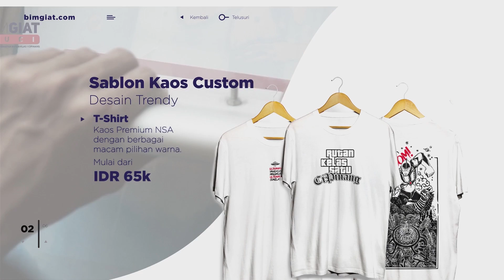TIPE-X - INDONESIA SAYANG (Cover) Bersama Divisi Musik Bimgiat Ruci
Cover Session
Tipe X - Indonesia Sayang

Halo Sobat Pemasyarakatan, Kali ini kami membawakan lagu yang dipopulerkan oleh Tipe-X berjudul Indonesia Sayang bersama dengan Warga Binaan Bimbingan & Kegiatan Rutan Kelas I Cipinang, semoga bisa menghibur sobat pemasyarakatan sekalian.

Selamat datang di kanal Bimbingan Kegiatan Rutan Kelas I Cipinang!
Video ini adalah Live Session yang direkam di area Pembinaan dan Pelatihan Bimgiat Rutan Kelas I Cipinang, diinisiasi oleh Bapak Kepala Subseksi Bimbingan Kegiatan Rutan Kelas I Cipinang, bersama dengan Warga Binaan.

Kita adalah Subseksi dibawah Pelayanan Tahanan yang berfokus pada program-program kemandirian Warga Binaan Pemasyarakatan Rutan Kelas I Cipinang, untuk mempersiapkan ketika nanti kembali ke masyarakat.

Dengan dikepalai oleh KIKI AJI HIDAYAT RIFKI, S.H., M.M., menginisiasi produk-produk andalan warga binaan untuk bisa diperjual-belikan di marketplace yang telah ada di Indonesia seperti Tokopedia (Link Terlampir)
Program-program kemandirian yang ada di BIMGIAT Rutan Kelas I Cipinang meliputi :
1. Kerajinan Kulit
2. Kriya Tekstil Jahit
3. Kriya Cetak Saring (Sablon) yang meliputi mug sablon sublimasi, dll
4. Seni Lukis
5. Meracik Kopi (Barista)
6. Seni Musik
7. Seni Peran (Teater)
8. Cukur Rambut
9. Produksi Tempe

Berikut link marketplace Tokopedia BIMGIAT - Rutan Cipinang.

Produk-produk kreasi warga binaan kita juga dapat dilihat di laman web kita

Dukung produk-produk buatan Warga Binaan Pemasyarakatan.